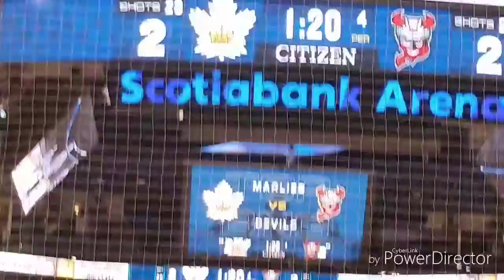LenthierPlanet's Bday At The Marlies (Vlog #8)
My little brothers birthday going to see the Toronto Marlies take on the Devils.